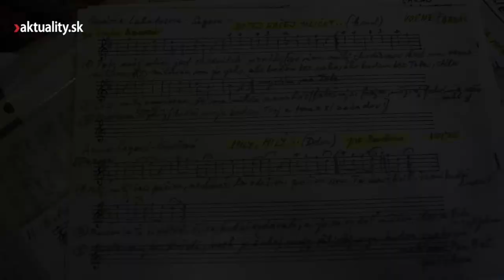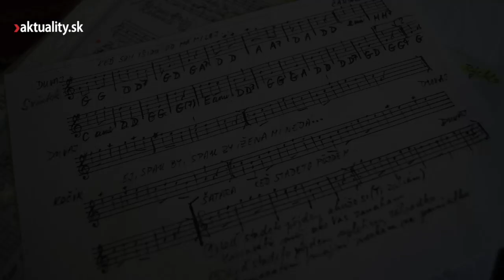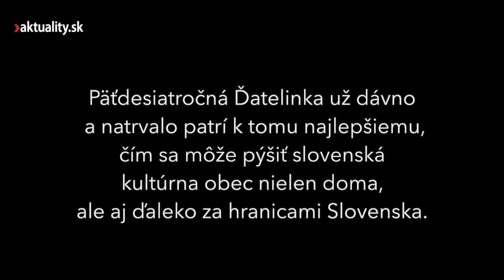„Molotove husle, tak prekrásne hudú…“ Legendárny primáš, ktorý s Ďatelinkou prežil 50 rokov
Ani nemusíte byť obzvlášť veľkým milovníkom slovenského folklóru na to, aby ste poznali azda najvýznamnejšiu ľudovú muziku spod Poľany – Ďatelinku.